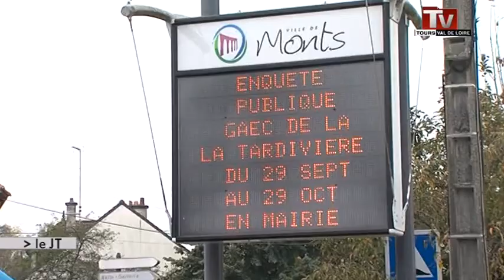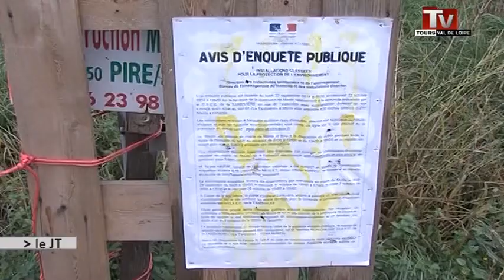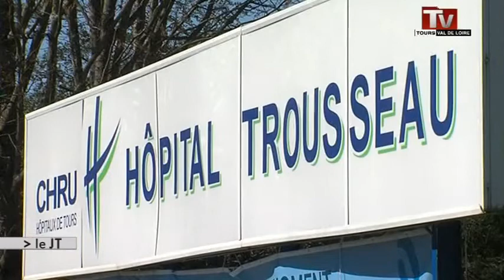TV Tours - Le JT du 27/10/2014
Sites webs/blogs, copiez cette vidéo avec le bouton "Intégrer" !